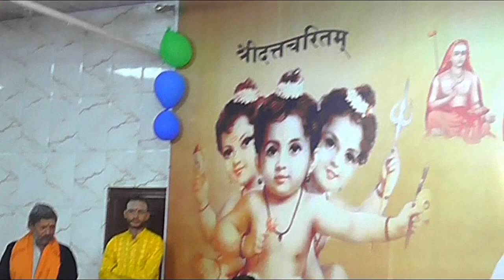वर्णाश्रम धर्म का पालन आवश्यक क्यों ? varnashram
वर्णाश्रम धर्म का पालन आवश्यक क्यों ?